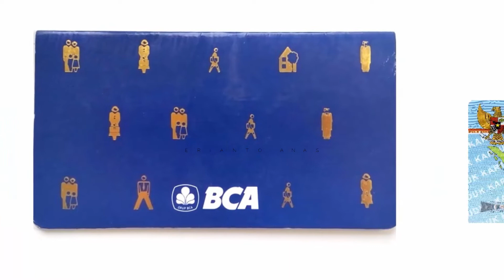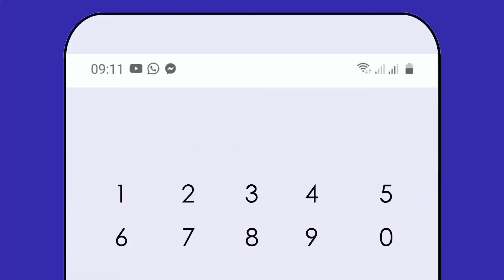Lupa PIN KlikBCA: 2 Cara Manjur Mengatasinya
Lupa PIN KlikBCA: Ada 2 cara yang terbukti manjur untuk mengatasinya. Kedua cara ini sudah pernah saya lakukan dan terbukti

* Channel pribadi lintas minat dan kegandrungan. Berbagi seputar Cara Membangun Channel YouTube, Tutorial Blogging, Tutorial Email, Jurus-jurus SEO, serba serbi seputar Internet,  download, security, tips-tips Motivasi, cakrawala kritis tentang Psikologi, Kesehatan, Agama, Spiritual, Filsafat, Sains, Tips-tips Menulis, Wawasan Seni Rupa dan Desain, Cover Lagu, bahkan Humor Konyol dan masih banyak lagi